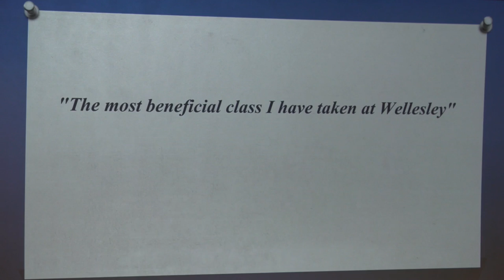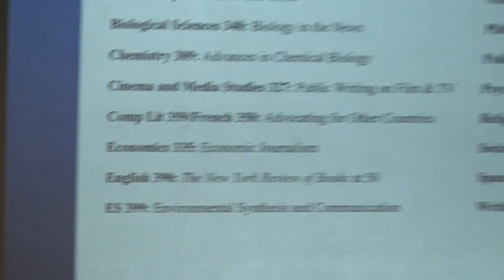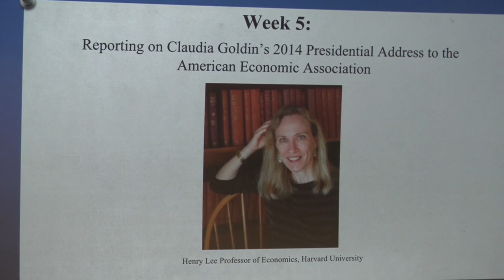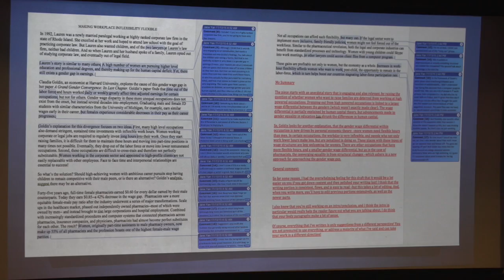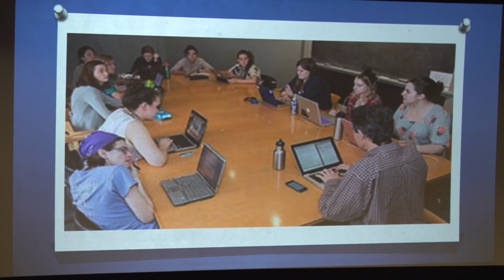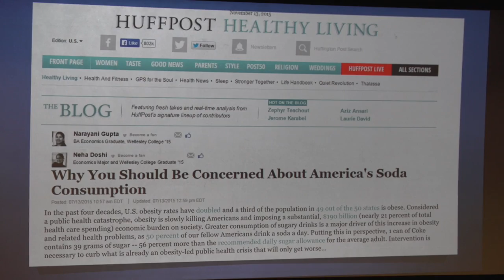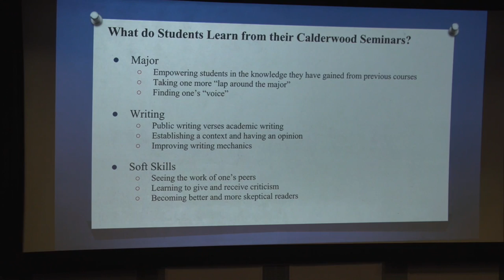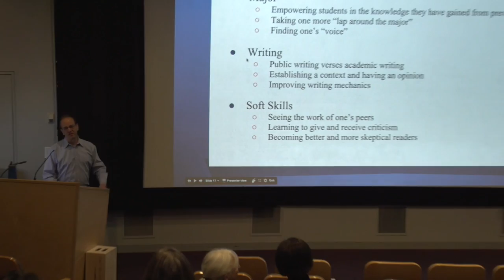Calderwood Seminars in Public Writing: The most beneficial class I have taken at Wellesley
Introduced three years ago, Calderwood Seminars in Public Writing are unique 300-level writing-intensive courses offered throughout the curriculum. They currently enroll more than 15 percent of a graduating class. While these seminars focus on public as distinct from academic writing, they also empower students in the knowledge that they have gained in their majors and help students identify their voices in their disciplines. Students and faculty have been enthusiastic about these new courses which showcase the value of a liberal arts education.